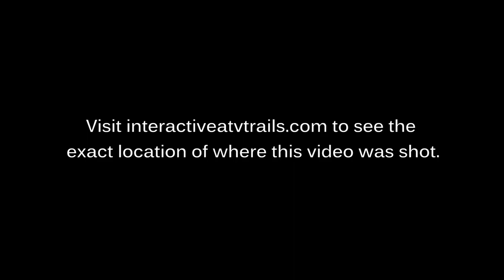Mueller Park and North Canyon Video 9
Interactive ATV Trails combines the power of GPS and multimedia technology into one interactive, immersive format. Our free, intuitive maps allow to see exactly where this video was shot. No more guessing where this amazing trail is, just to view more videos of this trail and many more.